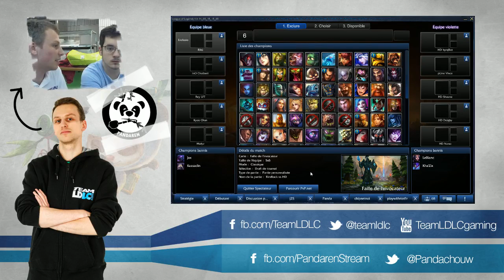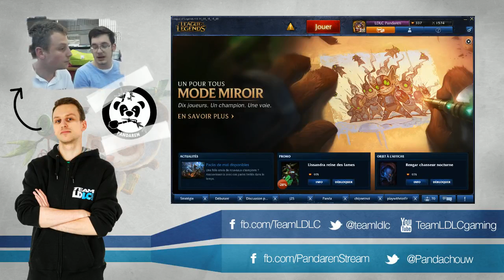[HF.LAN#7] FINALE TEAM HD vs RIMROCK v1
FINALE !

Première Game

TEAM HD vs RIMROCK

N'oubliez pas d'aller sur ma page Facebook ou sur mon stream directement ou sur mon Twitter